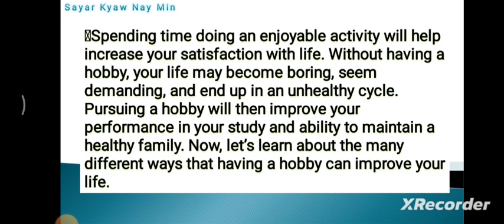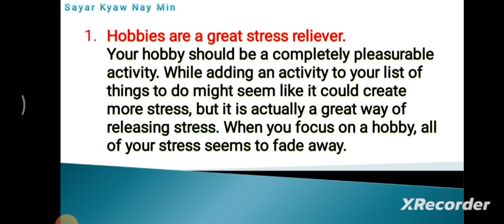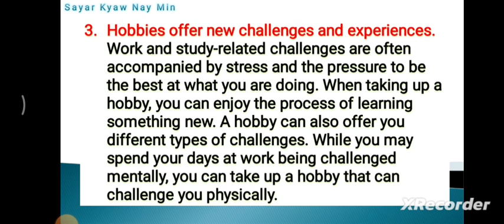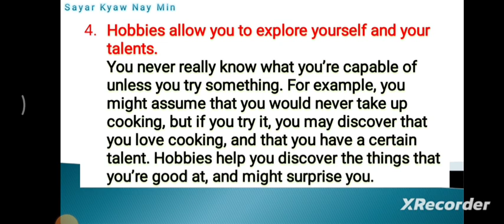Grade 10 Unit 4 Painting Listening